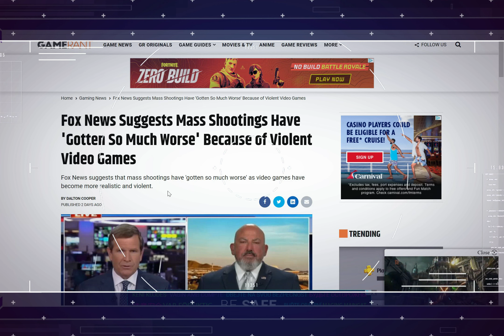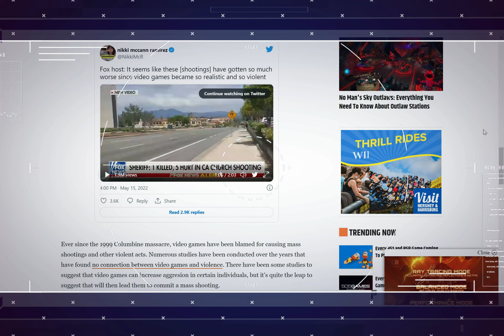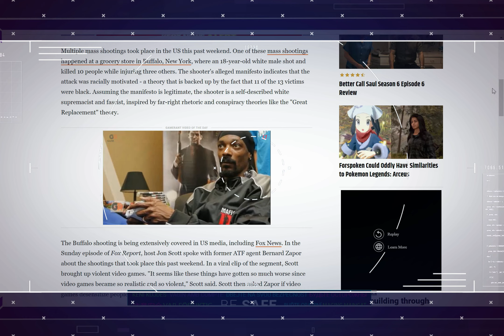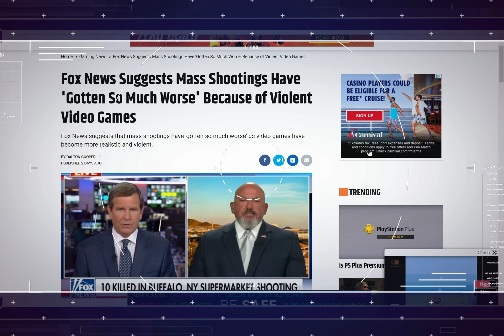Fox News Blames Gaming for Buffalo Mass Shooting!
Fox News Blames New York Mass Shooting on Violent Video Games

Article Credit: Game Rant